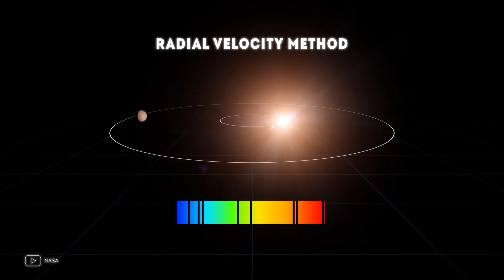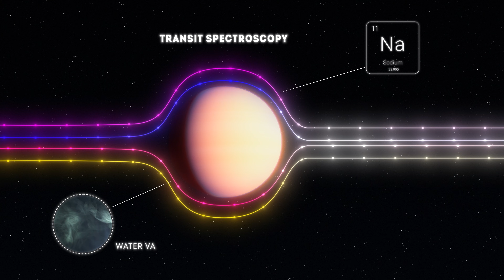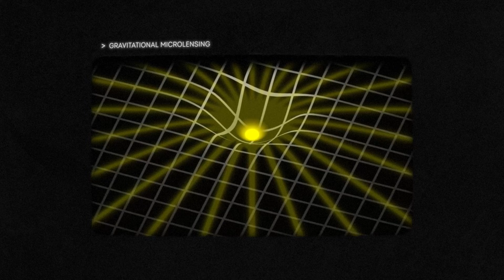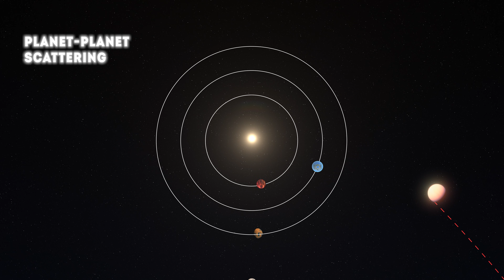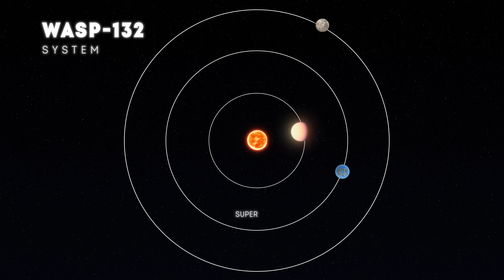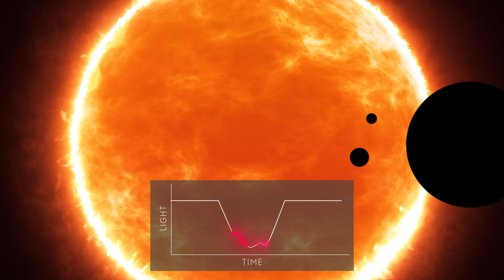Discover the Mysteries of the GAS GIANTS!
Explore the mysterious worlds of our solar system's gas giants! From Jupiter's Great Red Spot to Saturn's stunning ring system, we're diving deep into the unknown to uncover the secrets that lie beneath the surface. What strange creatures might be lurking in the depths of Neptune's icy oceans? Are there hidden patterns in the swirling storm clouds of Uranus? Join us on a journey to the outer reaches of our cosmic neighborhood and discover the surprising facts and theories about the gas giants that will leave you starstruck!